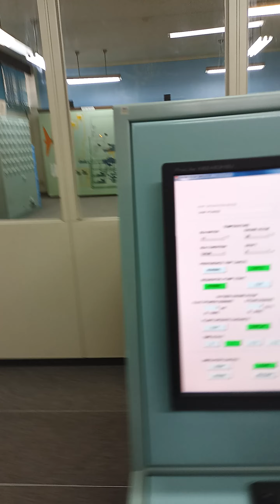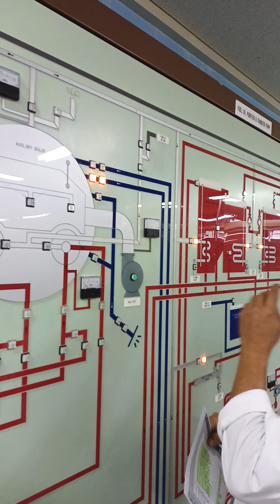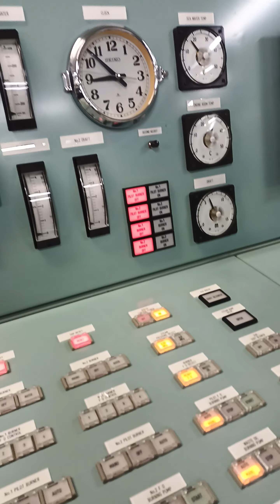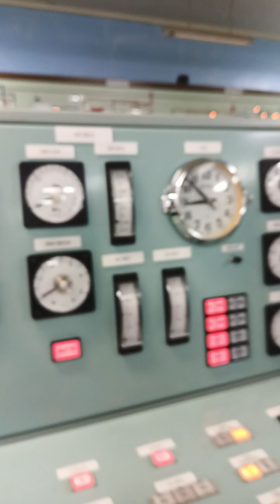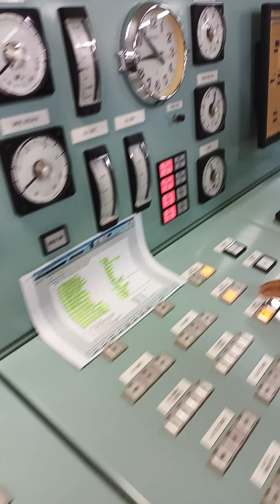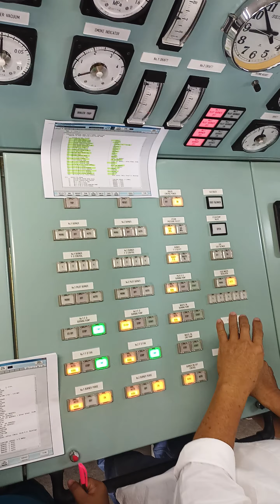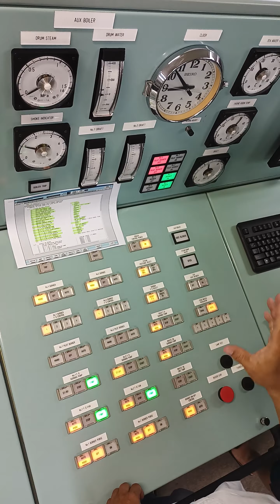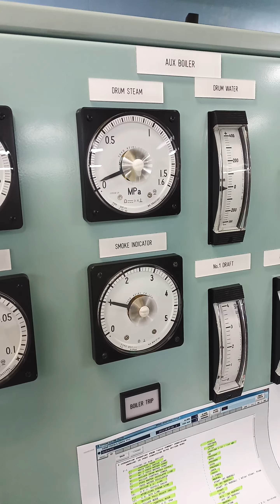Demo starting of Aux Boiler in a Full Mission ER Simulator